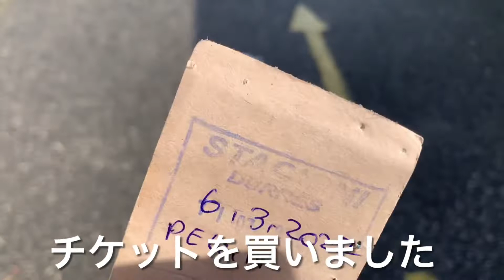#4 ヨーロッパの電車に乗車！【海外サッカー選手の1日】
アツクTVです。
現在アルバニアにてプロサッカー選手をやっています。
YouTubeを始めてみました。
2022年12月までに1000人の登録者数達成することが目標です。

【自己紹介】
2022年からプロ契約でアルバニアリーグにてプレー
好きな食べ物:おはぎ
日本に帰ってしたいこと:おはぎ食べ歩き日本一周

毎週水曜日、日曜日20時に動画公開します！